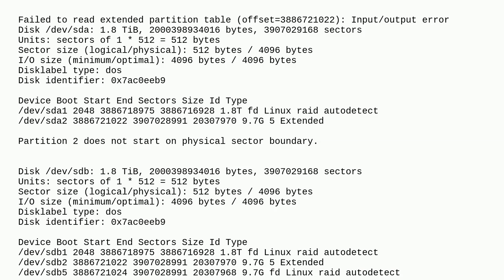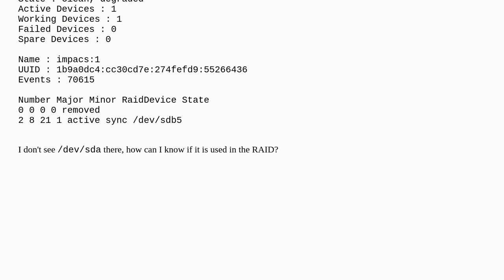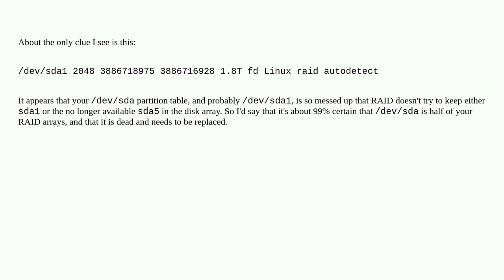How to replace failed disk on Linux Raid (mdadm)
A special thanks goes out to the awesome community

  ubuntu linux mdadm software-raid